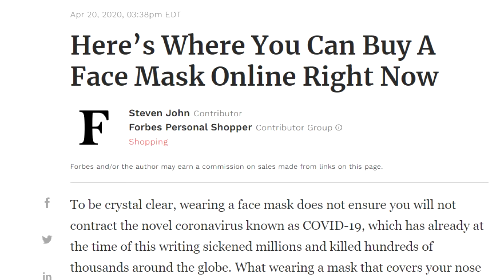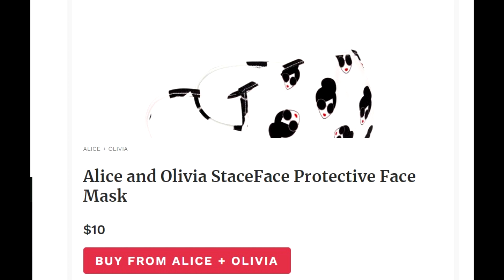Choosing a Comfortable Mask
A bandana or DIY mask is great in a pinch but what about for wearing eight hours a day, day after day?  I researched the best options for comfortable masks and ordered three model to try out.  Here is the Forbes article I mentioned in the video
Here are direct links to the three mask models I ordered-

Two years ago I convinced myself I was in-shape enough to climb the highest mountain in Texas- Guadalupe Peak Things didn't go as planned!